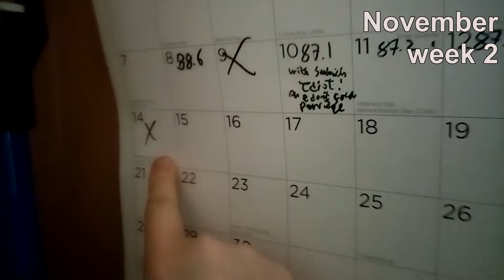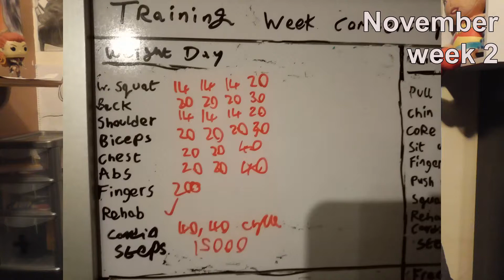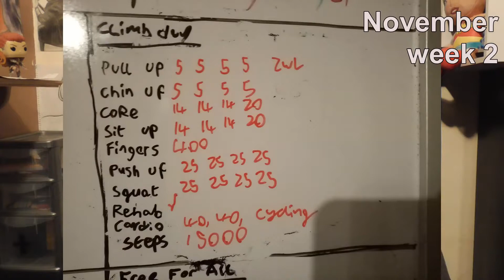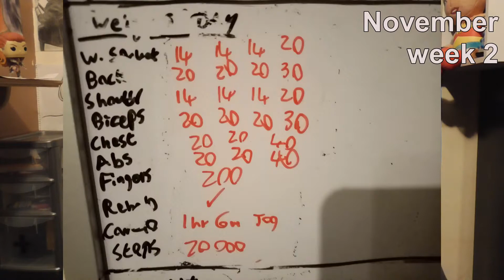Food & Fitness 9: November 2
WARNING FOR THE SQUEAMISH. Episode contains some raw meat and blood.
Trying out a few things. Exercises and some cooking time.

Media from:
The Simpsons 1989-
 (Gracie Films, 20th Century Fox Television)